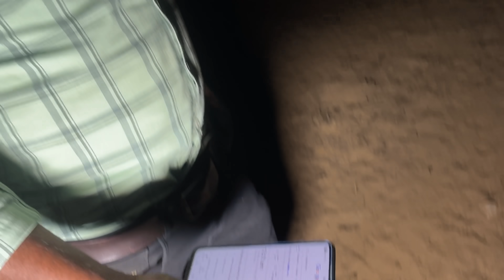Man-eater Captured The Forest Department || Calling Ghost At Night आज तो मरते मरते बचें | 100% Real